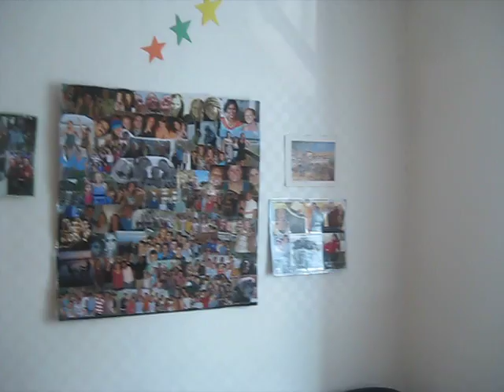super short tour of my apartment!